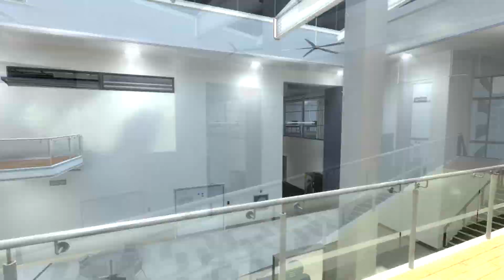GMOD BAD NEXTBOTS